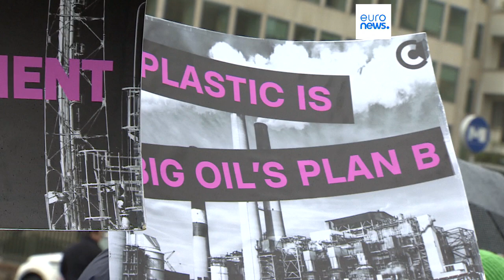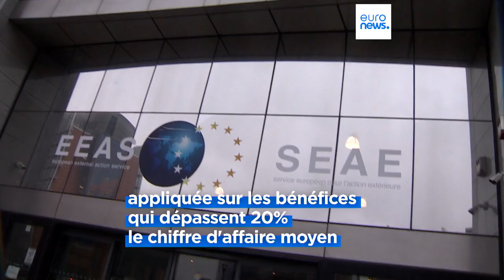L'UE moins ambitieuse concernant la taxe sur les superprofits ?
Des ONG de défense de l’environnement affirment que les fournisseurs d’énergies fossiles font une campagne de lobbying pour limiter ce prélèvement sur les bénéfices exceptionnels.